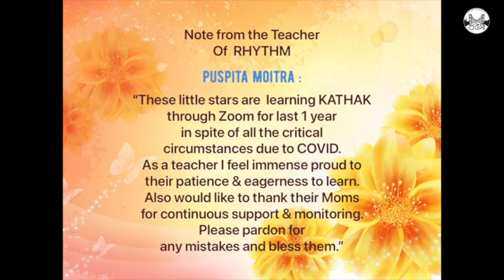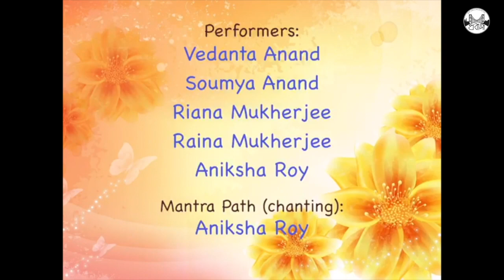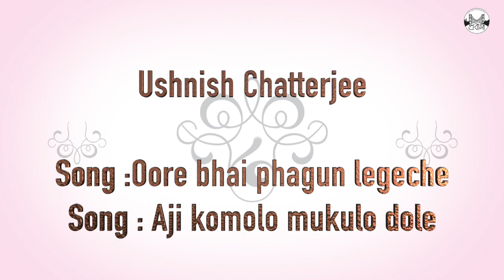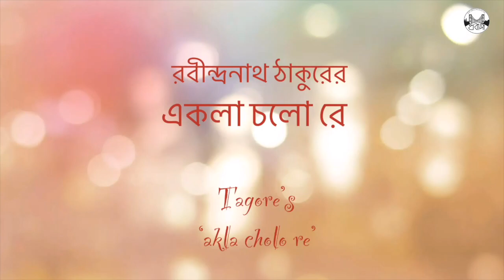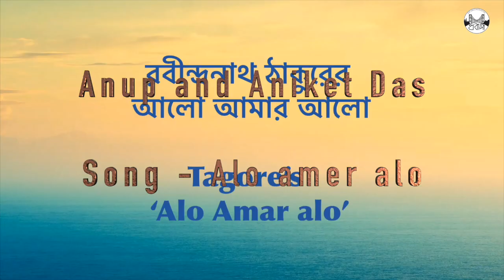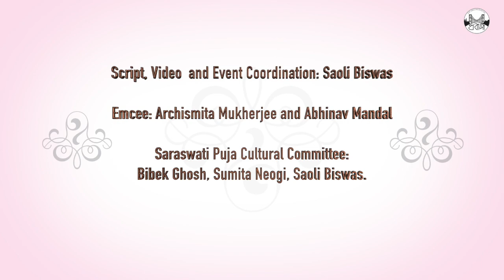Saraswati Puja Cultural 2021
February 20th, Saturday 6PM

You will be entertained on February 20th by the kids. Please come over to support our kids in their pursuit to learn what Saraswati Puja is about and develop an awareness among the kids regarding our cultural heritages. This is a part of our effort for 2021 to engage our kids to produce work that helps them relate to their roots back in India.